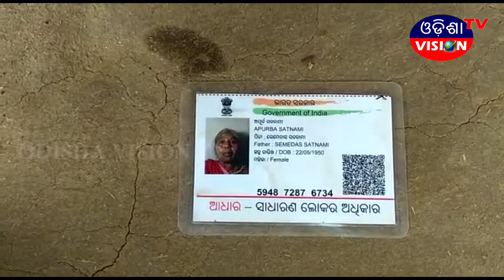ଭଗବାନ ସାଜିଲେ ଦାଈ ପରିବାରରେ ଖେଳିଗଲା ଦୁଃଖ ଦୁର୍ଦଶାର ଛାୟା _03.02.2019